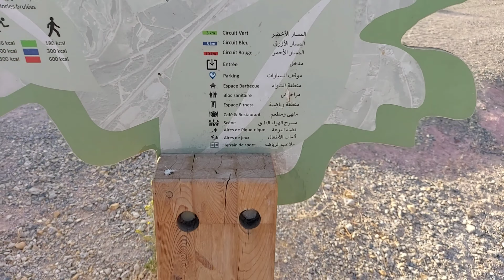تحدي صيد السمك على ضفاف النهر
مغامرة، تحدي و إثارة في صيد السمك بالقصبة في النهر المالح بتقنية surfcasting.

Pistes audio

Musicien: Adam Griffith

فرجة ممتعة ولا تنسا عزيزي المشاهد الضغط على زر الإعجاب 👍 وتفعيل الجرس 🔔 ليصلك الجديد ونشكرك على مشاركة الفيديو مع أصدقائك.